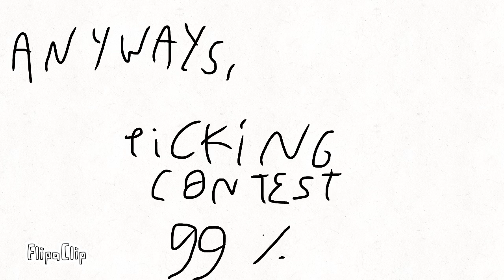NOSOC 2 1: blast of magic... in your face!